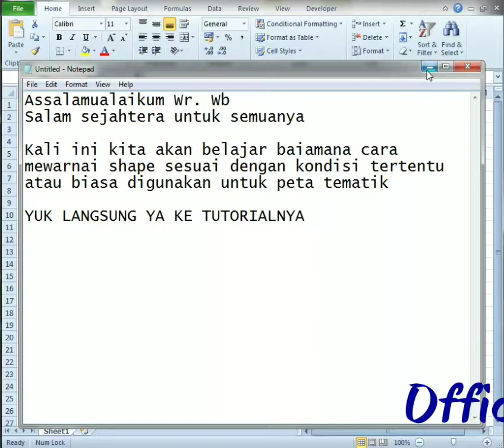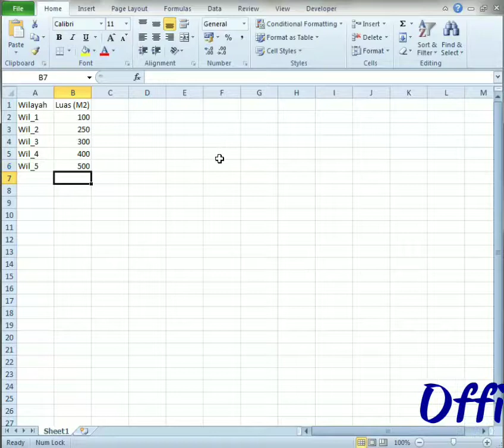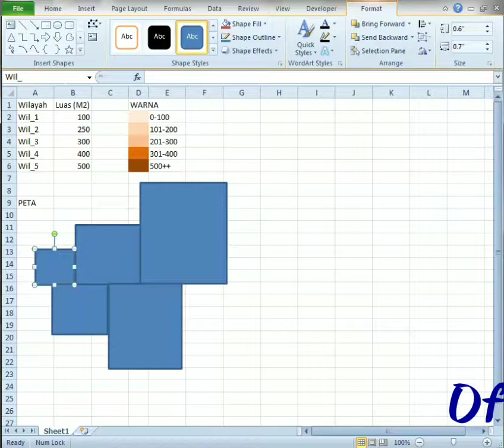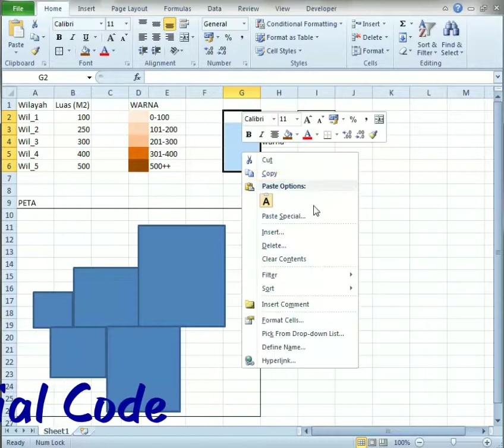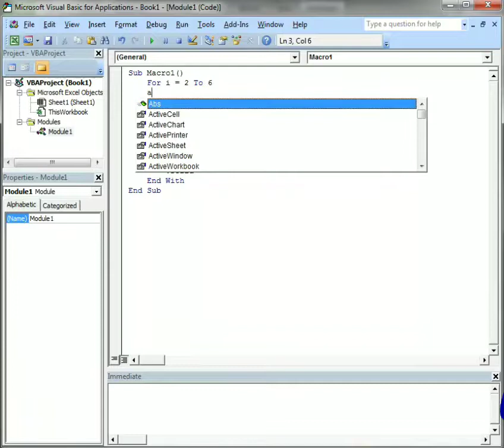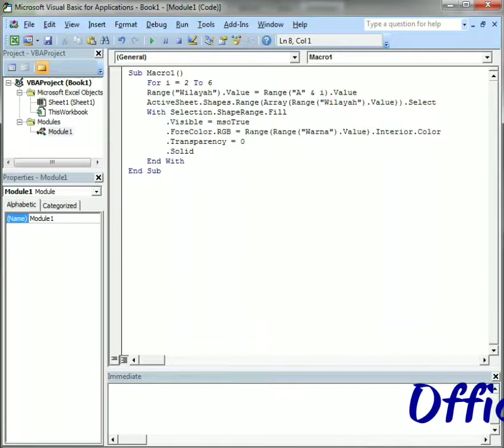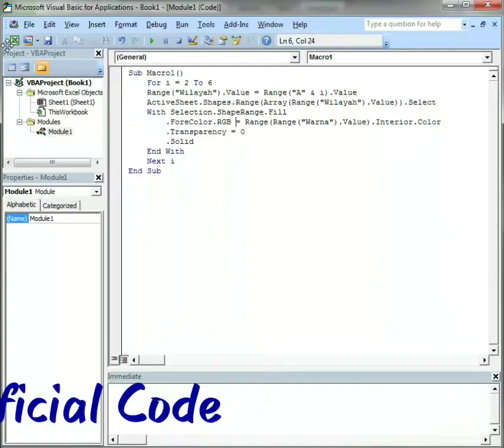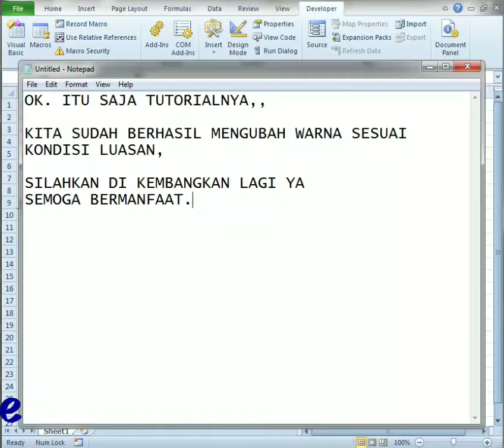Change Color Shape | Megganti Warna Shape dengan VBA (Peta Tematik Excel)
Mengganti warna shape di Excel dengan VBA dengan kondisi data di table excel
Change Color Shape
Ganti Warna Shape dengan Kodisi Table